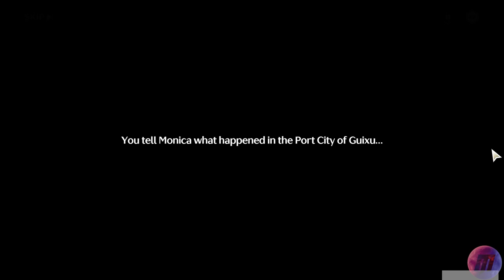From The Echoes Of Destruction Part 1 WUTHERING WAVES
From The Echoes Of Destruction WUTHERING WAVES